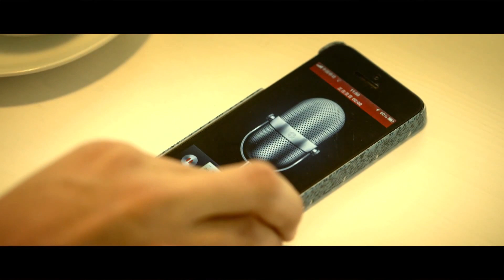都市情感电视剧|【独一无二的她Precious Woman】15 追爱少女惨遭渣男无情抛弃，重获新生后，她不仅走上事业巅峰，还被霸道总裁穷追不舍（彭冠英 张子萱）💞中剧连连看